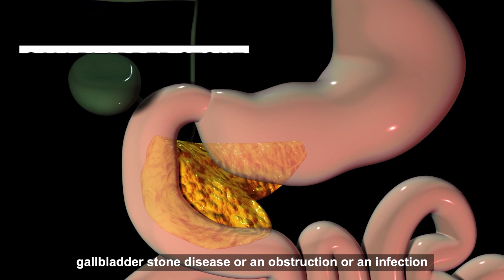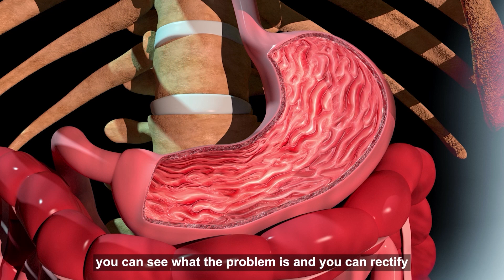Laparoscopic application for Abdominal Pain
Laparoscopy is an investigative modality in the diagnosis & management of patients with chronic abdominal pain. Watch Dr. Durai Ravi of Apollo Spectra Hospitals as he explains in details about the role of laparoscopy in diagnosing Abdominal pain.

Annotations:
 0:45 – What are the common causes of Abdominal pain?
0:56 – What is Laparoscopy?
1:21 – What is the advantage of Laparoscopy?